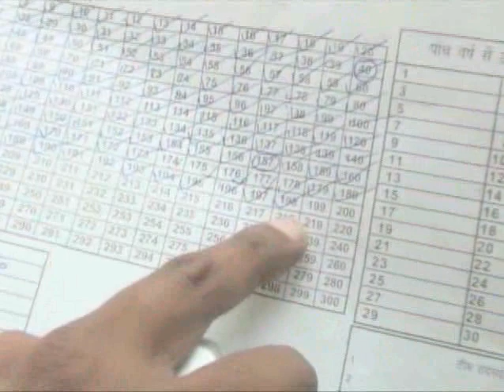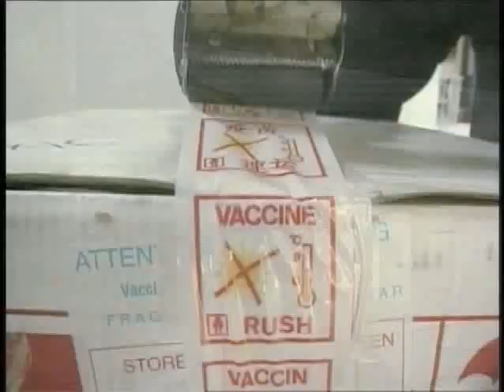Measles and health